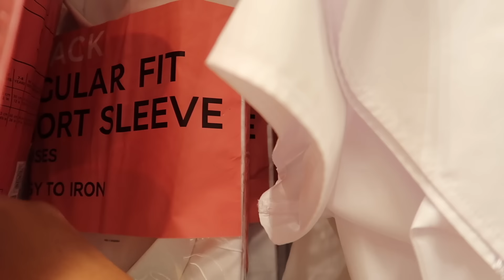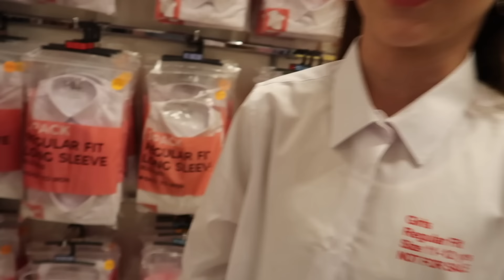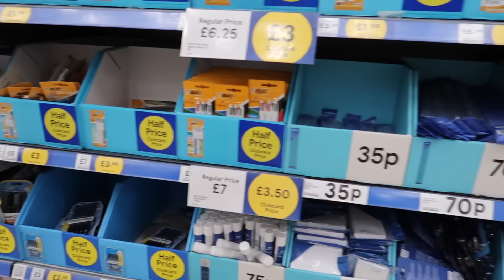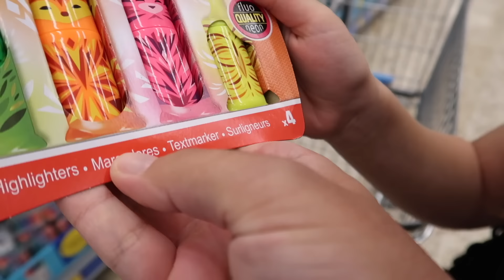BACK TO SCHOOL - HUGE SHOPPING HAUL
EVERYTHING you need for BACK TO SCHOOL! But we attempt to get it all in one trip!!!